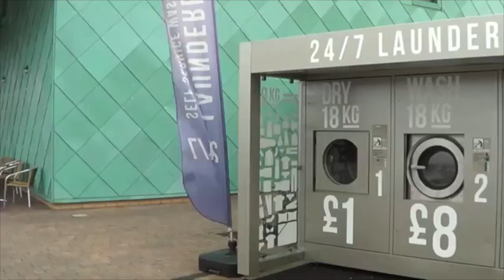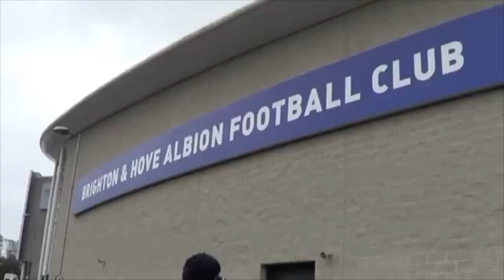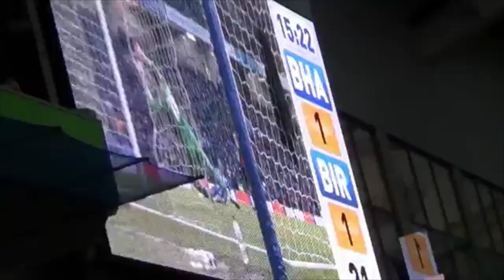Birmingham fans at Brighton | Davo's Diary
Davo's Diary returns as Birmingham City travelled to the American Express Community Stadium to face Brighton & Hove Albion.